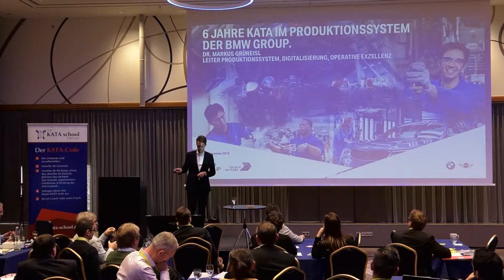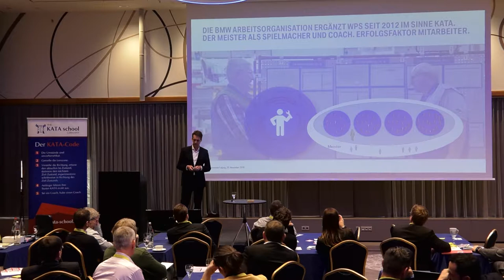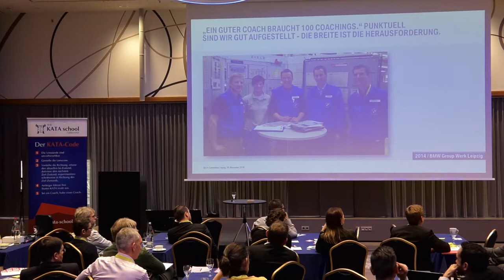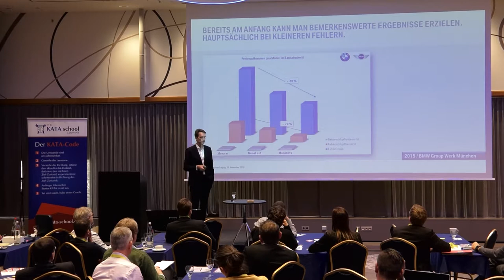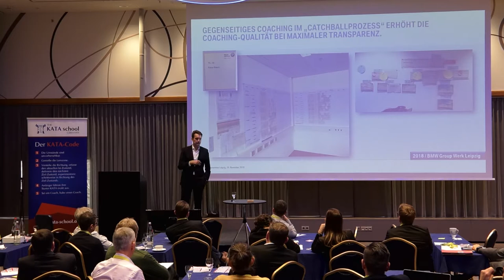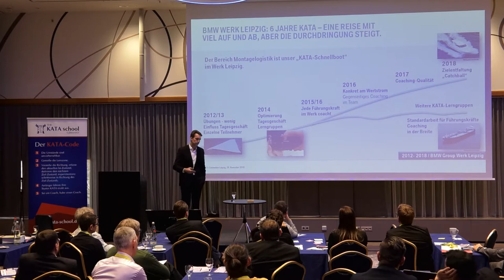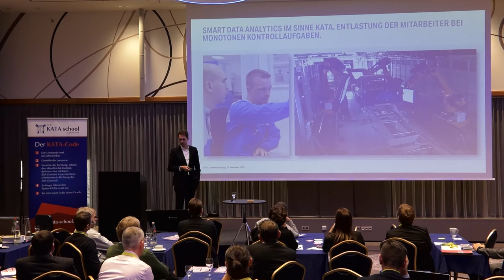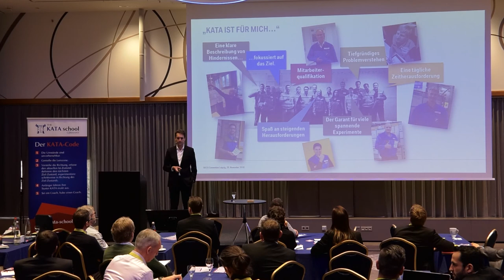Sechs Jahre KATA im Produktionssystem der BMW Group | KATA Convention 2018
Mit Dr. Markus Grüneisel
Leiter Produktionssysteme
BMW AG

- KATA im Wertschöpfungsorientierten Produktionssystem (WPS)
- KATA am Shopfloor und in der Planung